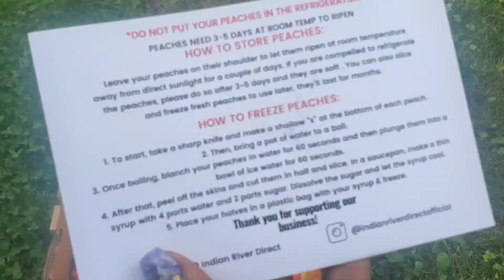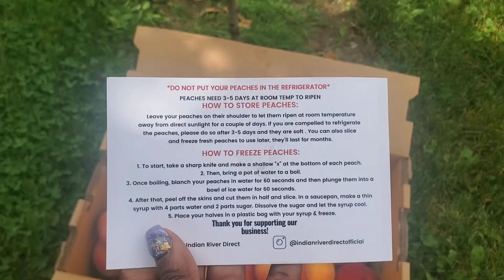Look at them beautiful peaches